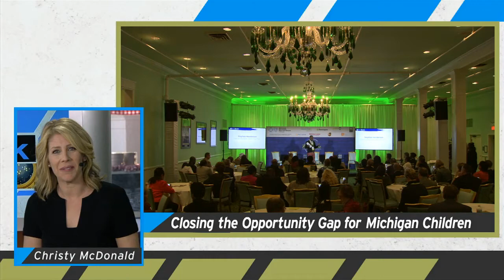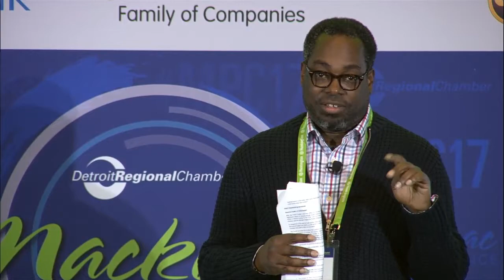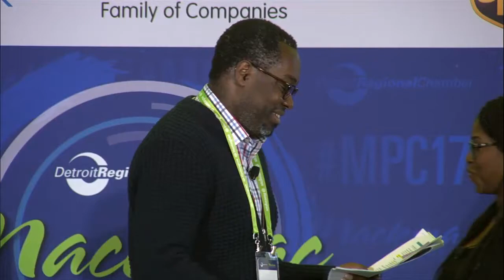Closing the Opportunity Gap for Michigan’s Children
What must Michigan do to put every child on the path to success? The first step starts in the early years. It’s during the critical years of development, from birth through Kindergarten, that the quality of a child’s early experiences matter. Michigan has an opportunity now to make trailblazing investments in high-quality early childhood development, learning and care settings.

Join the W.K. Kellogg Foundation and The Kresge Foundation for a provocative conversation about how the entire state can benefit when early childhood development is the basis for economic recovery and revitalization. The panel will have a special focus on the child care crisis in Michigan and how public-private partnerships hold the key to ensuring that Michigan families and employers benefit when high-quality, affordable child care is available.

Panel:
Robert Barnett, Dean, School of Education and Human Services, University of Michigan-Flint
Emettra Nelson, Student, Michigan State University
Michael Nutter, David N. Dinkins Professor of Professional Practice in Urban and Public Affairs, Columbia School of International and Public Affairs; Former Mayor, City of Philadelphia
Sean Welsh, Regional President, West Michigan, PNC Bank

Moderator: Stephen Henderson, Editorial Page Editor, Detroit Free Press